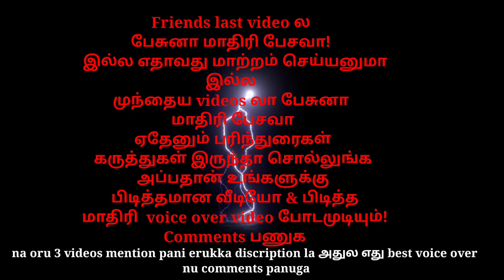இந்த 3வீடியோவில் எது உங்களுக்கு கேட்க நல்லா இருக்கு அந்த மாதிரியே தொடர்ந்து பேசலாம் comments panuga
ethula ethu best voice over
nu comments na sollu video number matum mention panuga